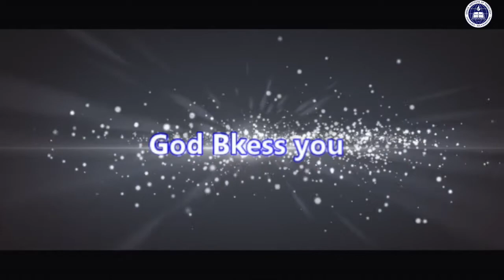Grace Institutebof Theology# git #